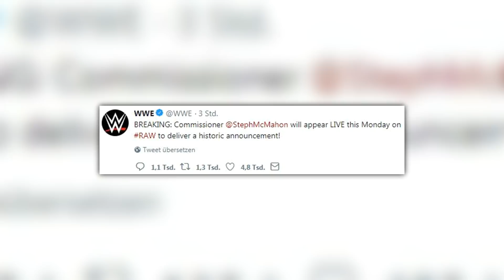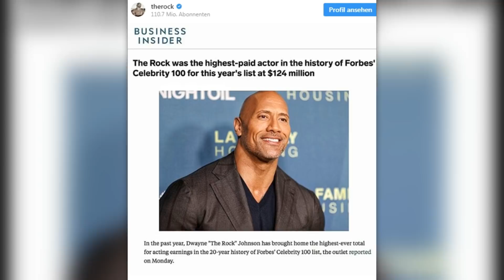Undertaker beim SummerSlam? Große WWE-Ankündigung! (Wrestling News Deutschland)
- Spotfight 2018 -

UNSER NEWS-TEAM ↴

Schreiber:
► Niko Beyer,  Thore Ziebell, Lukas Wagner, Paul Neumann, Peter Heinsius

Quellen: Dave Meltzer, Twitter: @WWE, WWE.com, Business Insider, NODQ.com